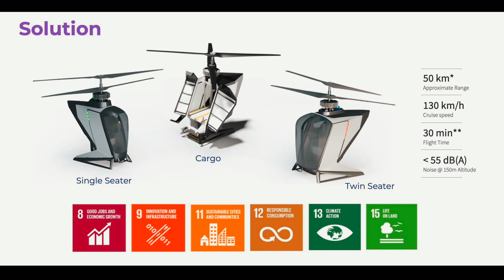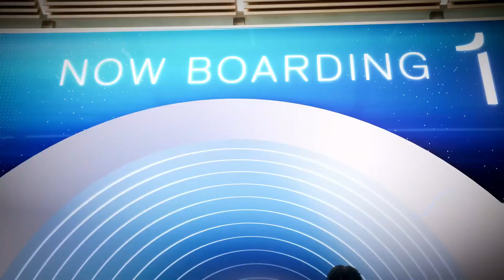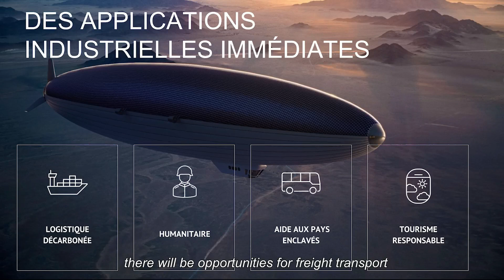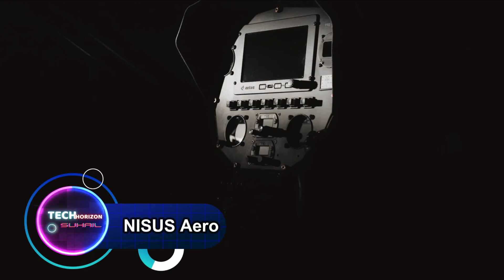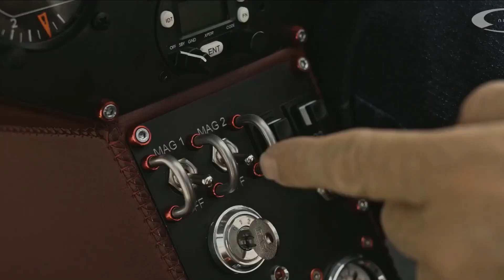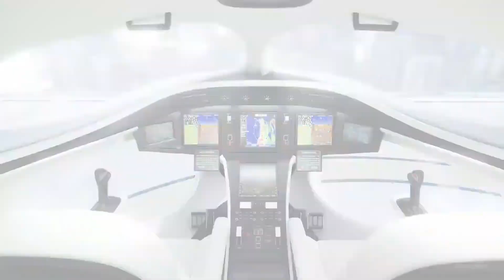Futuristic Vertical Take of And Landing Vehicles You Must See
00:00- INTRO
00:26- Celera 500L
01:48- Largest Aircraft
02:57- Fly Now e Copter teaser
04:01- Saudi Arabia's Luxury Train
05:15- Airspace Cabin Vision 2035+
06:34- ASKA Fly eVTOL
07:56- Solar Airship One
09:19- NISUS Aero
10:43- Starling Jet
12:03- Natilus Cargo Drone